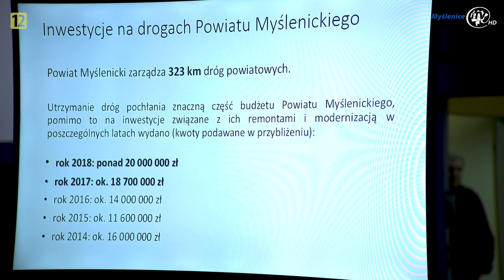Sołtysi mieli już po raz drugi swoje powiatowe święto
POWIAT MYŚLENICKI : Już po raz drugi, sołtysi z całego powiatu myślenickiego, mieli okazję się spotkać na Powiatowym Dniu Sołtysa., który odbył się 11 marca w hali sportowej Zespołu Szkół im. Andrzeja Średniawskiego w Myślenicach. Wydarzenie obfitowało w liczne życzenia, podziękowania za trud pracy, oraz niespodzianki, zarówno te dla ciała jak i dla ducha.